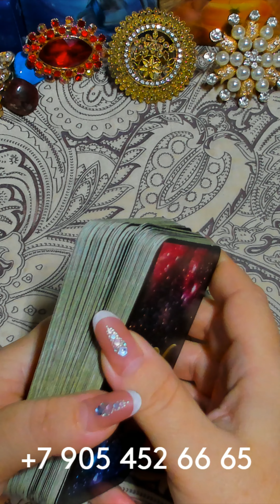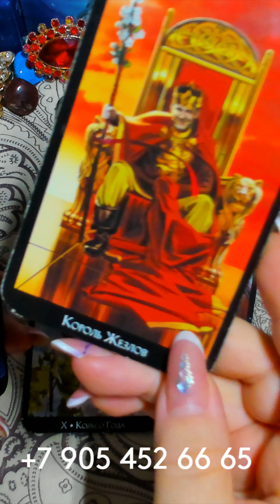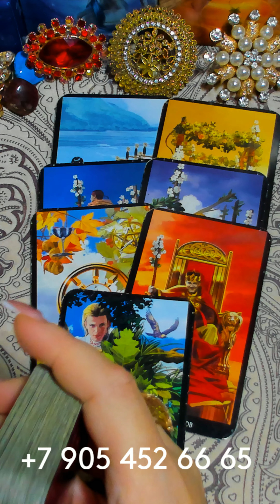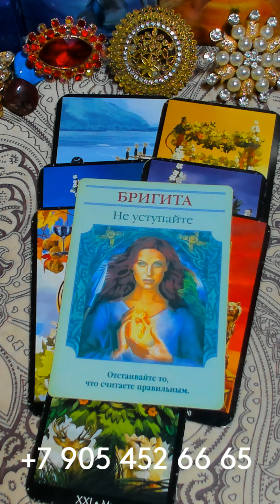ЧТО ПРИНЕСЁТ ВАМ ЧЕТВЕРГ??? /таро сегодня/ любовь/ будущее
🎁 ПОДАРОК "Привлечение лучшей жизни с помощью таро" (пишите кодовое слово: "СЧАСТЬЕ" под постом и получайте ПОДАРОК)

карты таро, значение таро, расклад таро